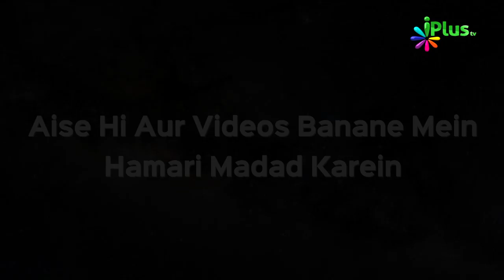Nabi ﷺ Ka Saya Nahi Tha? part 02 | Khaatma e ikhtelaaf Ep 05 By Sk Razaullah Abdul Kareem Madani